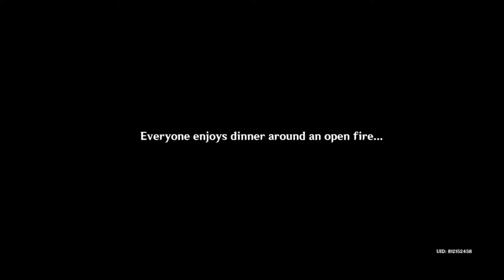Genshin Impact - Sleep Talking Bennett while Eula and Amber go for Ice Bath of The Shadows Deepen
Welcome to my Genshin Impact - Sleep Talking Bennett while Eula and Amber go for Ice Bath of The Shadows Deepen Playthrough video.

Ongoing Quests:
- The Shadows Deepen - Shadows Amidst Snowstorms: Act 2
- Speak to Albedo
- Light the bonfire
- Go to the painting spot